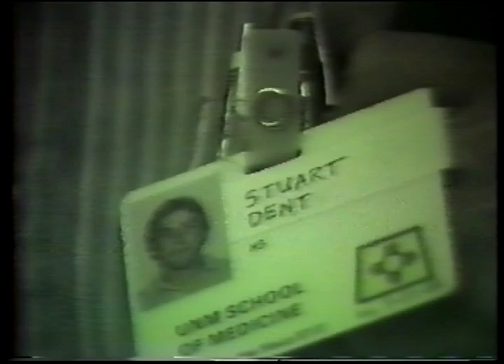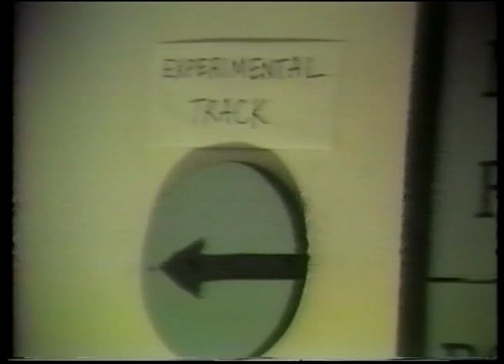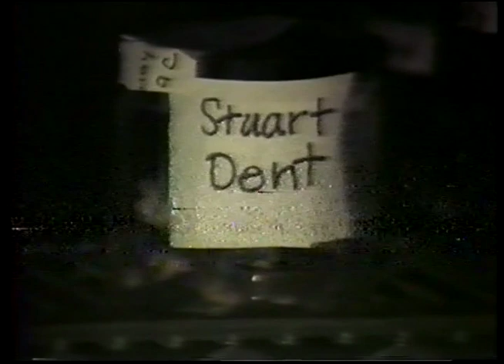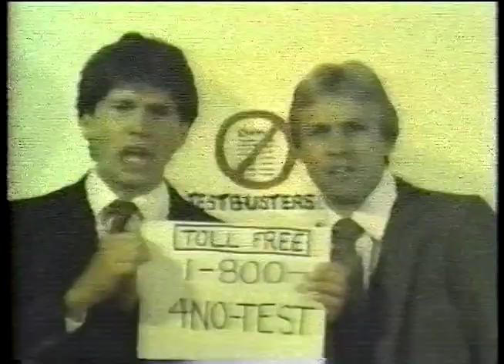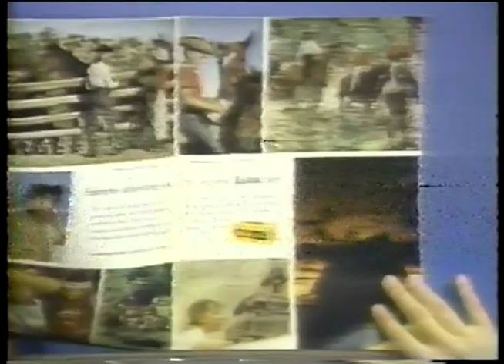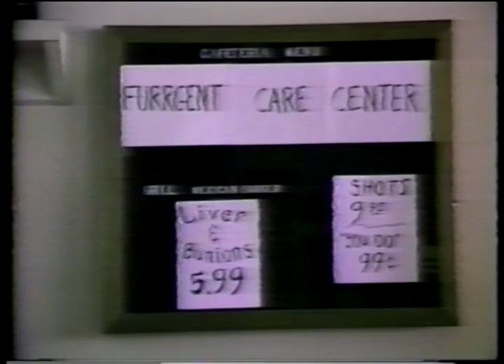From Here to Internity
1986 senior medical students at UNM make a film for posterity.
REVIEW:  Poorly written, terribly acted, miserable sound quality. Pure trash.   two thumbs up

Some stars, ( Sorry if I recall incorrectly or not at all, Im old, but I will show you how to pull a size 8 surgical glove over your head at 52:13)

Marc Traeger1:00.   David Pitcher, Regina Valencia 14:33, Jan Bear, Bob Birch26:53, Rosalyn Montgomery,  Jim Westbrook, Tod Aeby 14:36  Jim Weeks, Mario Pacheco 43:08, David Fleming 41:44, Val Rosenthal 25:25, Laurel McGinty 25:25 RIP, Eric who became a radiation oncologist RIP, Toby Jones creative genius and currently incarcerated.  Cameos by Scott Obenshain 18:09, Allen Thall 21:47, Dean Leonard Napolitano 18:09, Ray Doberneck 26:30,  Bill Daley 33:34, Bob Waterman 35:40.  Dr. Weiss 37:50

1:00 Twilight Zone:  Mark Traeger
9:47. Testbusters: Marc Traeger, Toby Jones
14:32 Medical Center Enquirer News:  Regina Valencia, Tod Aeby
24:30. Dont Ask What's on my Scrubs
29:21 Medications, a musical
32:23 At the Lectures
39:45 BCMC Beeper
41:37 Furrgent Care Center
45:07  The Brave Men of Guillain Barre
48:00 Insurance